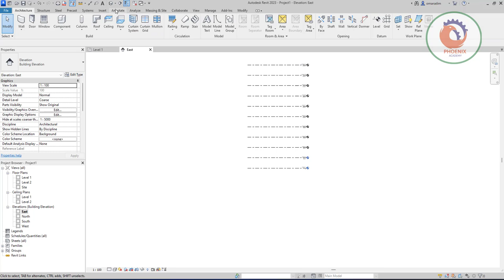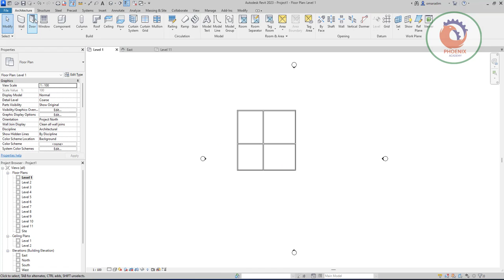Multi Storey Buildings in Revit Tutorial ريفيت